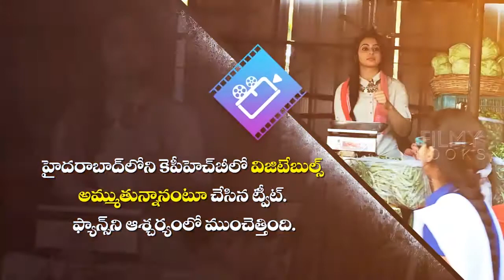Rakul was selling vegetables for the good cause ! Rakul Preeth Singh Manchu Laxmi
Actress Rakul Preet Singh sell vegetables at KPHB market today. its for a television show to be hosted by her good friend Manchu Lakshmi.

Manchu Lakshmi's maiden TV show Prematho Mee Lakshmi where she interviewed top most celebrities in South was a super hit. She is now hosting a game show Boom Boom. Lakshmi recently announced to start another TV show named Memu Saitham, for which Rakul is now selling fresh vegetables at Kukatpally.